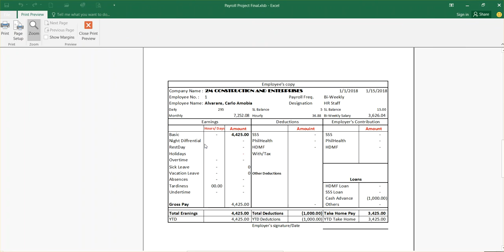Payslip Printing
Step by step procedure on how to print payslips